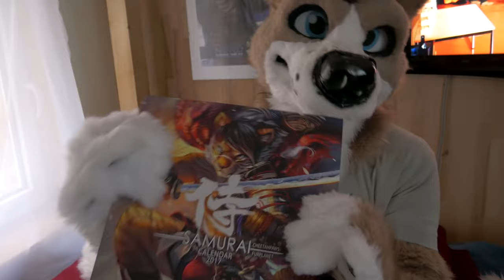Noweti unboxing Cheetahpaws Calendar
Finally here it is, the new Cheetahpaws calendar 2017. Samurai

Song
Jon Maurer - Burning Bright